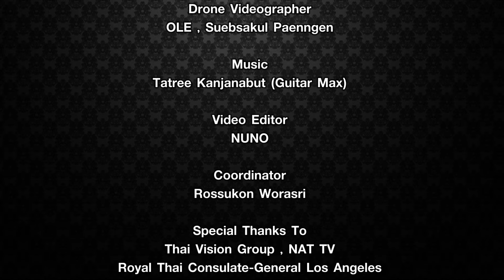งาน3ศาสนา ถวายเป็นพระราชกุศลพระบาทสมเด็จพระเจ้าอยู่หัวในพระบรมโกศ@วัดไทย LA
วัดไทย ลอสแองเจลิส และ สถานกงสุลใหญ่ ณ นคร ลอสแองเจลิส ร่วมกับ องค์กร ชมรม สมาคม และชุมชนไทย ร่วมจัดงานบำเพ็ญทางศาสนา 3 ศาสนา อันได้แก่ ศาสนาพุทธ ศาสนาคริสต์ และ ศาสนาอิสลาม เพื่อถวายเป็นพระราชกุศล พระบาทสมเด็จพระเจ้าอยู่หัว ในพระบรมโกศ เมื่อค่ำวันอาทิตย์ ที่ 16 ตุลาคม พ.ศ.2559ที่ วัดไทย ลอสแองเจลิส โดยมีประชาชนชาวไทย ใน เขต Los Angeles และ เมืองใกล้เคียง เช่น San Diego และ San Francisco เข้าร่วมบำเพ็ญพระราชกุศลในครั้งนี้ ร่วม 3000 คนด้วยกัน

และนอกจากนี้ตามวัดต่าง ๆ ในเขตนคร los angeles และใกล้เคียง ยังได้มีการจัดสวดพระอภิธรรมอุทิศถวายเป็นพระราชกุศลแด่พระบาทสมเด็จพระเจ้าอยู่หัวในพระบรมโกศ อย่างต่อเนื่องไปอีกด้วย